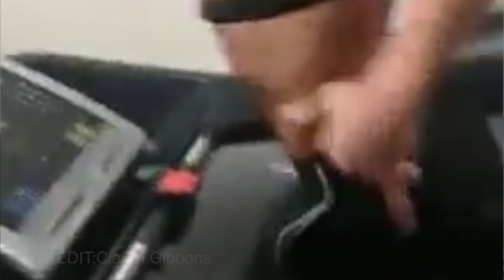LIAM WILLIAMS: on FOX win, DEMETRIUS ANDRADE / world title fight? Dream match ups with CANELO & GGG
Ciaran Gibbons talking to British Middleweight Champion Liam Williams on his future plans